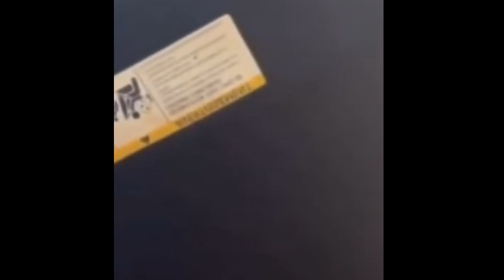Rapper: Jackboy Say He Put Voodoo On Kodak Black "I CAN MAKE U FLY" 🤣🤦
Rapper Jackboy Say He Put Voodoo On Kadak Black "I CAN MAKE HIM FLY" 🤣🤦
mean video718